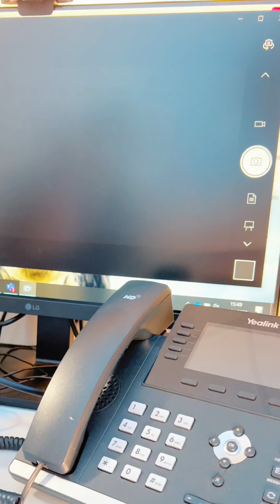IT-Praxis Dr. Bauer | Staffel 1 - Folge 6 | Magischer Stift & wenig Licht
Herr Schmidt hat es mal wieder verbockt. Um Frust abzubauen, erlaubt sich Dr. Bauer also einen kleinen Spaß - mit großen Folgen.

Folge 6 der ersten Staffel IT-Praxis Dr. Bauer zeigt den IT-Wikinger von seiner menschlichen Seite. Etwas Spaß muss halt mal sein; etwas Mitgefühl manchmal auch.

Ihr habt weitere Vorschläge für die lustigsten Fails aus dem First-Level-Support? Dann lasst es uns wissen!

Bock auf das IT-Wikinger-Shirt oder anderes Merch?

Ihr wollt ein ähnlich abgefahrenes Marketing-Projekt mit uns starten?

Und damit: Let's Skip The Bla.